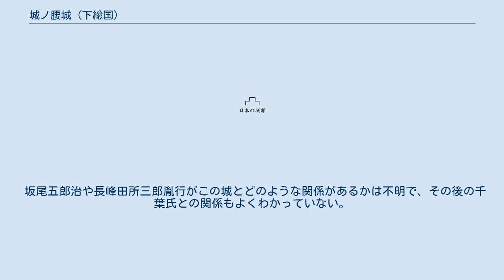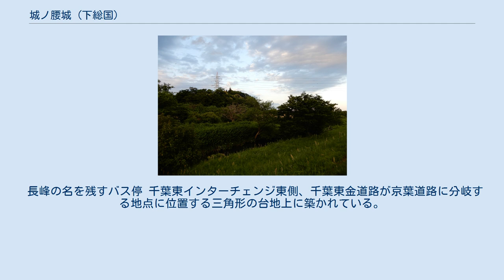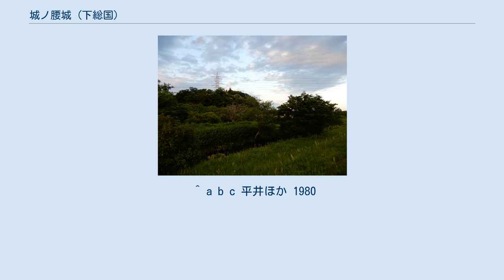城ノ腰城 (下総国)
城ノ腰城（じょうのこしじょう）は、千葉市若葉区大宮町にあった日本の城である。
 城ノ腰城の所在地は、かつて長峰村と呼ばれ、千葉常重からこの地を賜った坂尾五郎治の家臣、長峰田所三郎胤行が開村したと伝えられている。
「千学集抄」によれば、胤行は千葉常胤が源頼朝のもとに参上している間、攻撃に備えて千葉成胤とともに千葉城に立てこもったとされる人物である。
 坂尾五郎治や長峰田所三郎胤行がこの城とどのような関係があるかは不明で、その後の千葉氏との関係もよくわかっていない。
 築城者としては、城山城と同じく板倉筑後守であるとの伝承がある。
板倉筑後守は、1639年（寛永16年）に長峰を知行した板倉重直と比定されているが、江戸時代の初期にこのような城を造らなければならなかった背景については疑問が投げかけられている。
 「香取造営料足納帳」には、原越前入道が長峰を所領していたとの記録があり、原氏の城とも言われる。
 長峰の名を残すバス停 千葉東インターチェンジ東側、千葉東金道路が京葉道路に分岐する地点に位置する三角形の台地上に築かれている。
近隣の栄福寺の妙見が最初、長峰の三角山にあったという伝承があるが関係は不明である。
 郭の西側と南側は断崖となっており、支川都川を望む。
東側には背の高い土塁と空堀が築かれており、土塁の中央が開口されて土橋につながっている。
戦国時代の出城の様相をよく表したものである。
 ^ a b c 平井ほか 1980